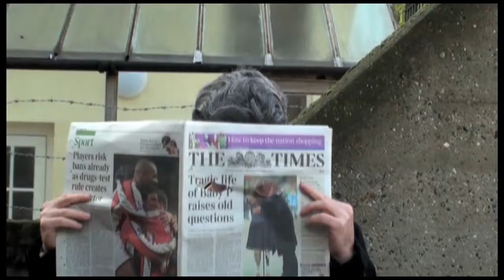The Crook Report - Icons.com (in HD)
Roger Crook investigates reports of a criminal mastermind posing as footballers and selling fake merchandise to gullible customers...or in this case, Kevin Keegan